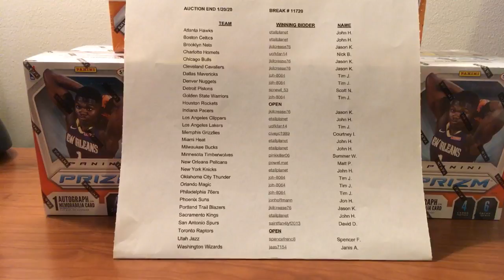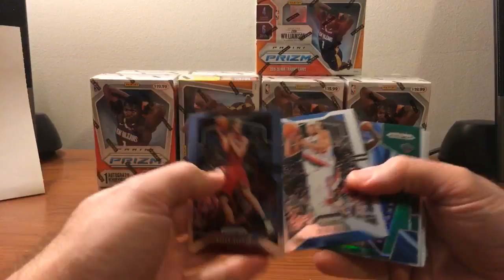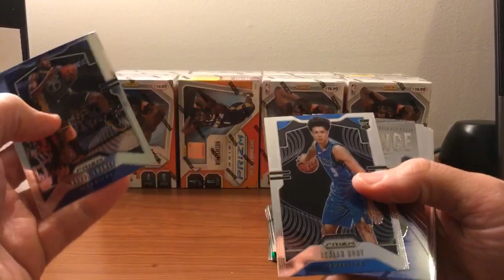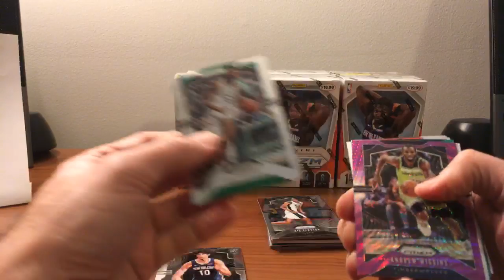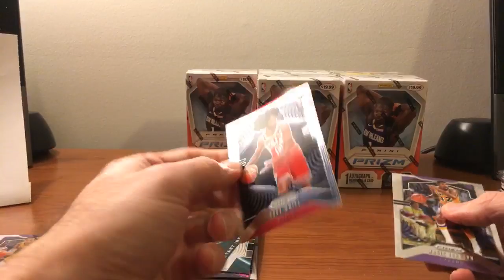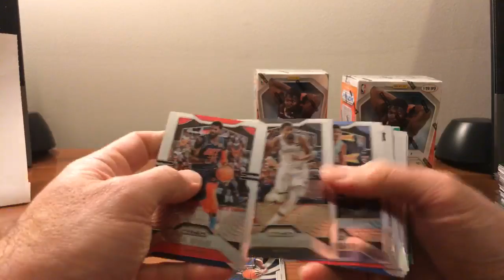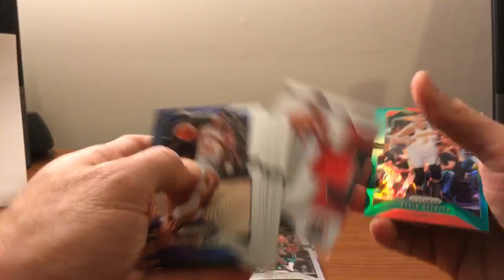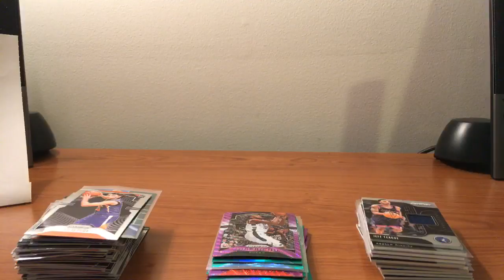2019-20 Panini Prizm NBA 10 Blaster Box Break #11720 (1/21/20)